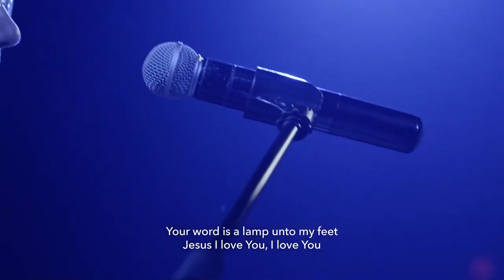Layers Part IV | Reign Women Online | Pastor Cindy Stermer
ABOUT JESUS
If you want to learn more about who Jesus is and what it means to have a relationship with Him, we would love to help you on that journey:
For a deeper dive into The Word of God on a daily basis check out our Free Ancient Paths Daily Devotional

We believe that the goal of every Christian is To Be Conformed Into the Image of Jesus Christ, and a relationship with Jesus as well as being involved in a healthy church community are both important to achieving that goal. Find out more about who we are and all that we do

We would love to meet you in person! to access video content, daily devotionals, updates on what is going on at The Church, and so much more.

To get connected here at The Church International simply visit us and we will walk you through all of the life giving opportunities that we have to connect with you and your family.

We want to give a special thanks to everyone who donates to what God is doing through this ministry. If you would like to partner with us through generosity and giving you can do so